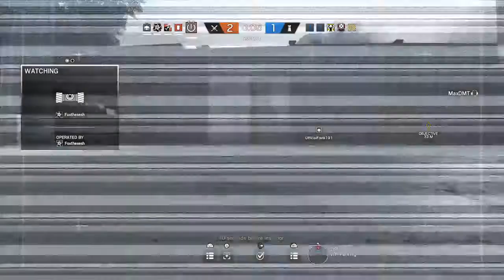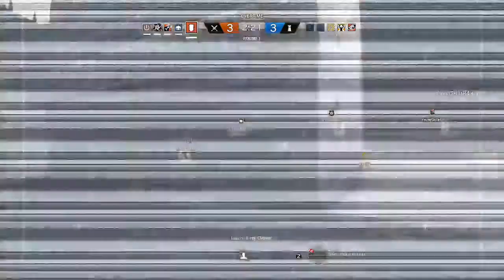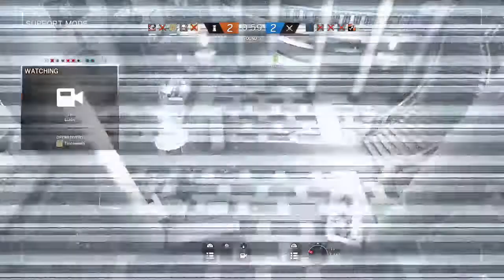How to create content without editing | Rainbow Six Siege